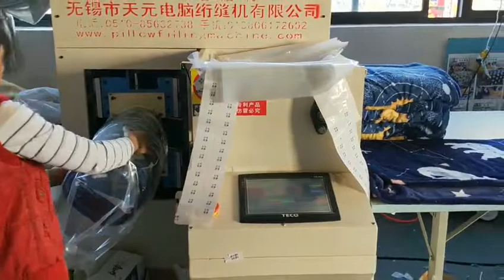JBJ-5 dovet/quilt/pillow/cushion packing and rolling machine with CE certificate approved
Usages:
It is mainly used for coiling quilt,pillow,cushion,sleeping bags to insert into pcakges directly.After roll packing ,the volume of product become smaller and mancarried in order to save transport costs.

PackSpecificatiopans:
power supply:380v,50hz,3phase,3.75KW
Package diameter: φ130mm-φ550mm(need to replace the different molds,special size can be customized)
speed: 63r/m
machine dimension:2260*1060*1800mm
layout size:2300*1800mm
G.W.:400kg
N.W.:300kg